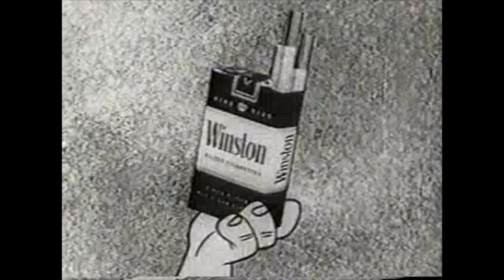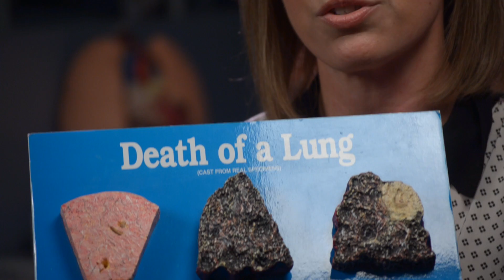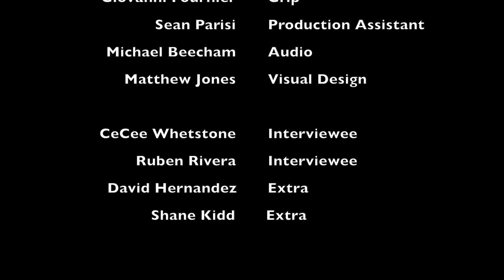Inhale Exhale (The Effects of Smoking Cigarettes)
Inhale Exhale is a candid-style documentary about the effects of smoking on the body. The documentary is shot by Ross Barnett, a student at Orlando Tech in Orlando, FL. Detailing the opinions of the public and the facts from medical professional Dr. Sara Zydowicz of the District 9 Medical Examiners office of Orlando, Fl, "Inhale Exhale" aims to educate and entertain the mind about the effects of cigarette tobacco on the body.